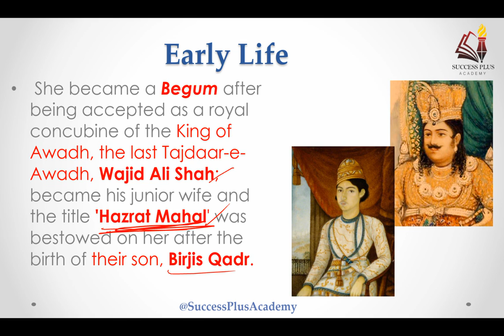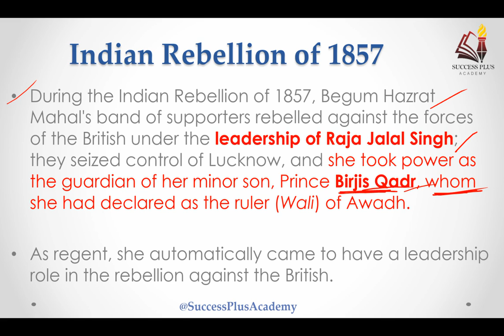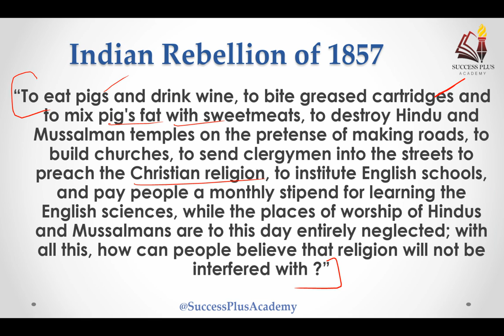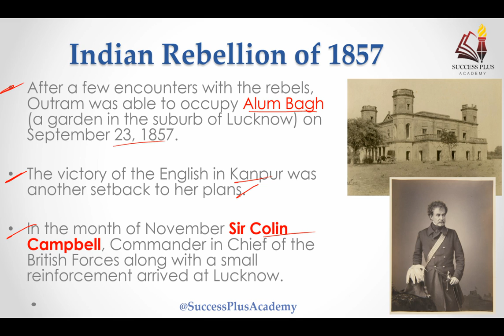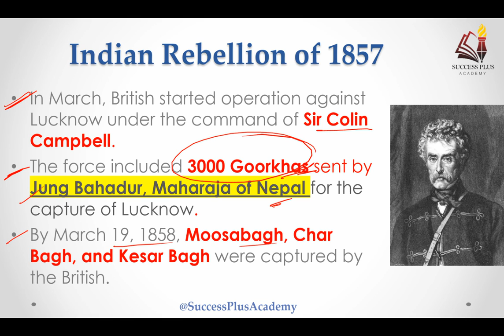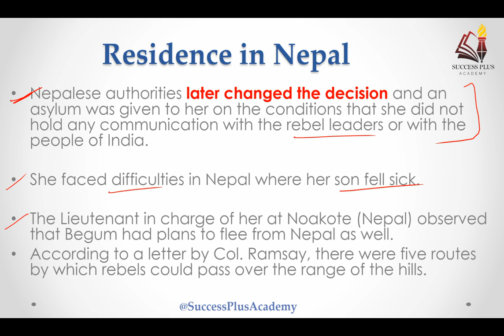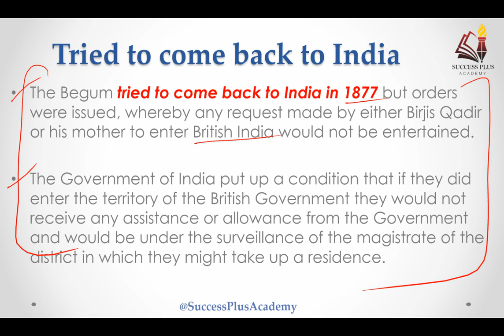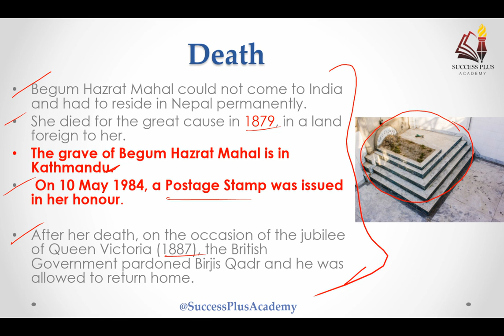Biography of Begum Hazrat Mahal, The Revolutionary Queen of Awadh, Role in the Revolt of 1857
In this video we have covered biography and contribution of Begum Hazrat Mahal,  The Revolutionary Queen of Awadh and her Role in the Revolt of 1857